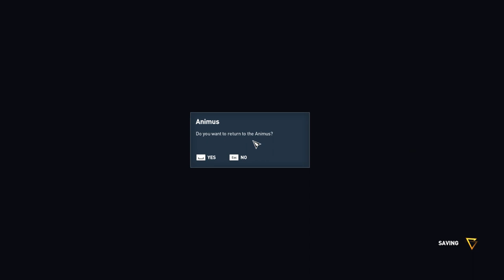Assassins Creed Origins Gameplay Story Part 1 No Commentary PC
assassins creed origins combat